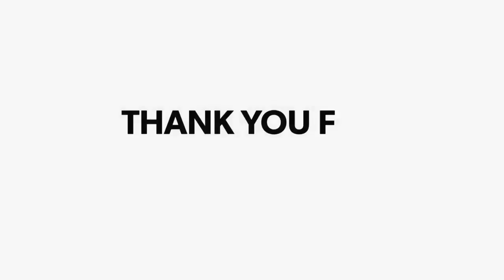Nalanda News: रहुई में प्रमुख व उप प्रमुख कार्यालय का हुआ उद्घाटन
रहुई में प्रमुख व उप प्रमुख कार्यालय का हुआ उद्घाटन